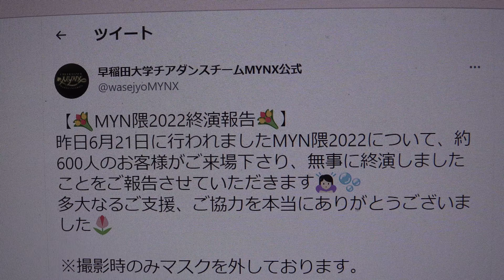MYNX大隈講堂ステージ2022「It's SHOWTIME! ～私たちはここにいる～」PART2ラスト曲You Can't Stop The Beat ／("Hairspray") 代表挨拶etc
掲載許可済　早稲田大学チアダンスチームMYNX公式
早稲田大学チアダンスチームMYNX公式アカウント！二大目標を掲げ、大会とイベントの双方に全力で取り組む、早稲田大学唯一のチアダンスチームです！ JCDA大会 Cheer Dance部門 第2位 など、

MYNXさんからもアップされていらっしゃいます
MYNX大隈講堂ステージ2022「It's SHOWTIME! ～私たちはここにいる～」
MYNX早稲田大学チアダンスチーム
PART1
2.コンテンツメドレー
PART2
8.UNICORNSコラボ（慶應義塾大学UNICORNS Songleaders）
9.大会演技
13.ラスト曲　代表挨拶

早稲田大学チアダンスチームMYNX公式さんがリツイート
WASECHEER!!
【✨出演者紹介✨】
本日の紹介は、、、
早稲田大学チアダンスチーム
MYNX(@wasejyoMYNX)さんです💐💐
早稲田大学唯一のチアダンスチームであり、MYN隈をはじめ多くのステージに立つ彼女たちの舞台、お見逃しなく👀👀

早稲田大学チアダンスチームMYNX公式
【💐MYN隈2022終演報告💐】
昨日6月21日に行われましたMYN隈2022について、約600人のお客様がご来場下さり、無事に終演しましたことをご報告させていただきます🙇🏻‍♀️🫧
多大なるご支援、ご協力を本当にありがとうございました🌷

【🌛コラボ団体様解禁🌛】
MYN隈2022におけるコラボ団体様が決定致しました👏🏻
早稲田大学和太鼓サークル魁響様
早稲田大学"踊り侍"様
早稲田大学男子チアリーディングチームSHOCKERS様
慶應義塾大学UNICORNS Songleaders様
また早稲田大学放送研究会様にもご協力いただいております✨
お楽しみに🤍

【🐻お知らせ🐻】
6月21日(火)に大隈講堂にて開催されるMYN隈2022「It's SHOWTIME！〜私たちはここにいる〜」に向けて、クラウドファンディングを開始いたしました❣️
メンバー一同頑張りますので、ご支援よろしくお願いします🙇‍♀️🤍

【お知らせ】
今年も我々MYNXの単独公演『MYN隈』の開催が決定致しました🌈
🫧『MYN隈2022』開催決定🫧
日時 : 2022年6月21日(火)
場所 : 早稲田大学大隈記念講堂
詳細につきましては随時お知らせ致します🫡
お見逃し無く〜‼️